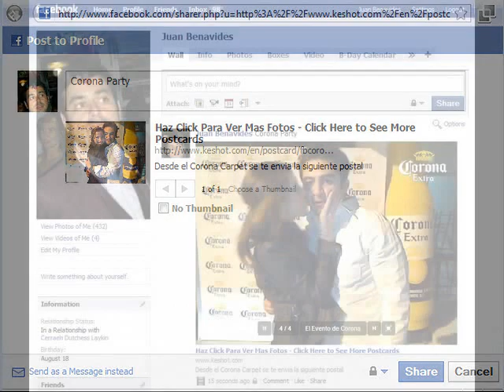Corona using Keshot Photo Booth in Monterrey, Mexico for promotional marketing.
Keshot develops a promotional photo email marketing platform for their events in Monterrey Mexico. The photo and video booth users send a branded email video and photo postcard to their friends. The e-postcard photo booth makes the event fun, brings awareness and traffic to the party, captures a list of email addresses of the users and their friends for Corona, sends traffic to Corona's web site and works as a first hand endorsement of Corona and their parties to people that are missing the event.
The postcard links to an online photo album with all the pictures and videos taken at the event. This creates a community around the event and allows for people to learn how much fun the Corona events are.

The e-postcard allows users to upload to facebook the pictures and videos watermarked with Corona's logo and links to the photo album. Friends share these images among them bringing awareness of these events. This is an extraordinary viral marketing campaign.

The next brand using the Keshot photo booth for this marketing approach is Model beer.